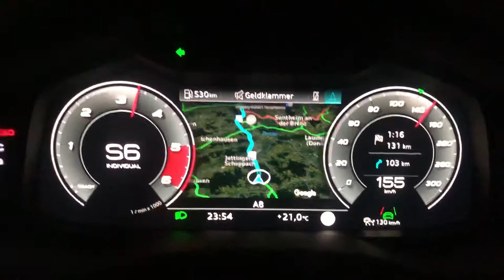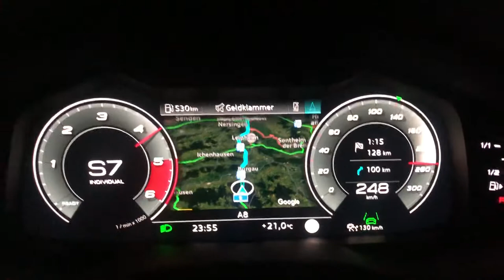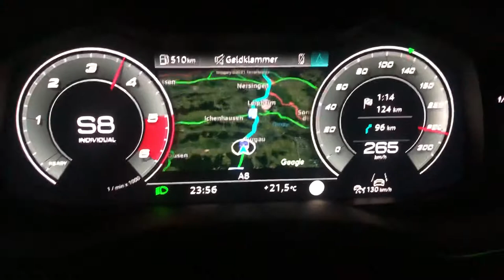Audi Q8 5,0 TDI Stock 100 km/h - 265 km/h Vmax Kickdown Yavrum Deutschland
Audi Q8 Stock